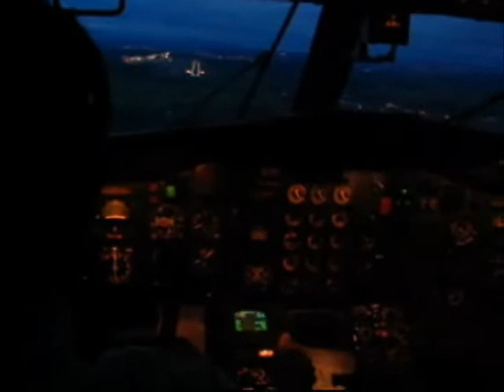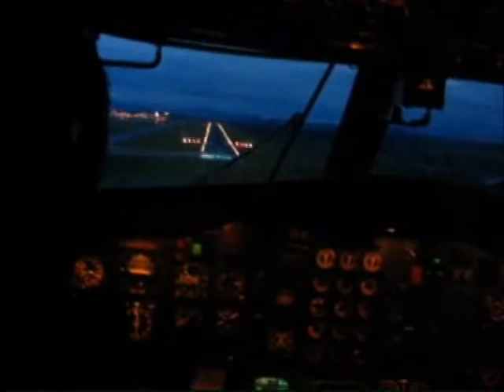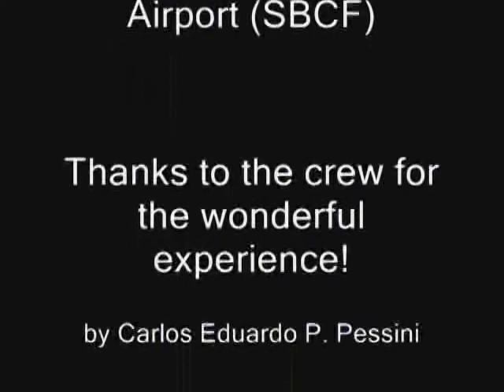Boeing 727-200 landing cockpit view